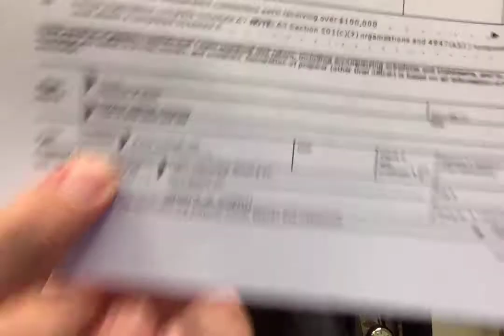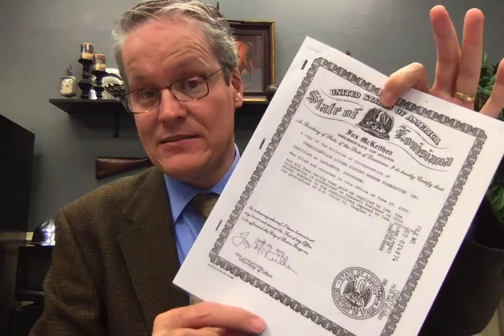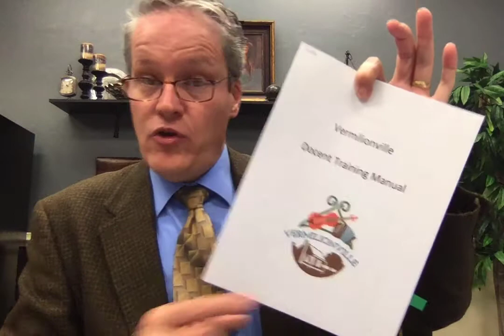Who really owns Vermilionville?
Michael Martin, board president of Vermilionville Living History Museum Foundation, seems to think they own Vermilionville. Watch as I debunk this myth over and over and over again - not with my opinion, but by numerous, official documents.